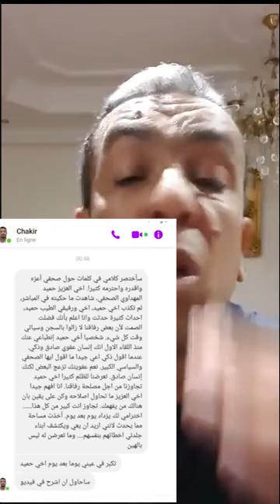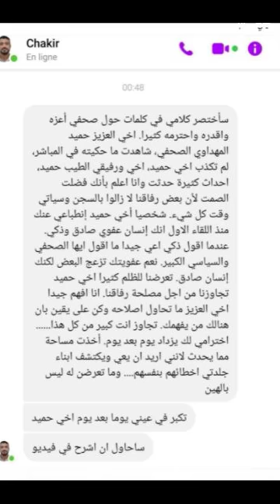كل الاحترام لابناء الريف المحترمين وكل الخزي والعار لناكري الجميل منهم